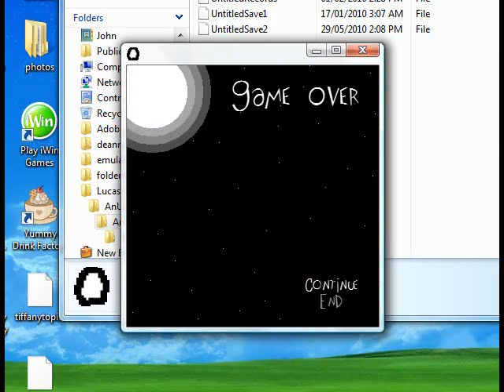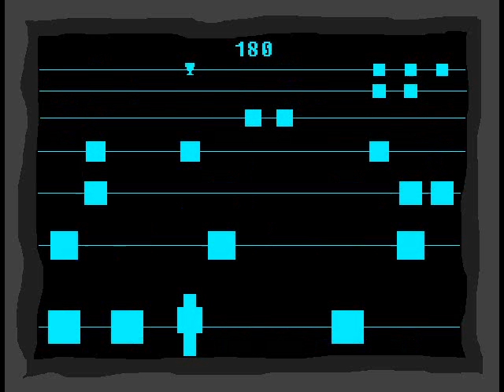Let's Play AUS [28]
Apparently I screwed up the numbering in my files because this was episode 29, now all episodes after this I think I'm a video ahead *sighs*. Anyways I do a bunch of crap and you see how dated this video is since I think my limit is 11 minutes